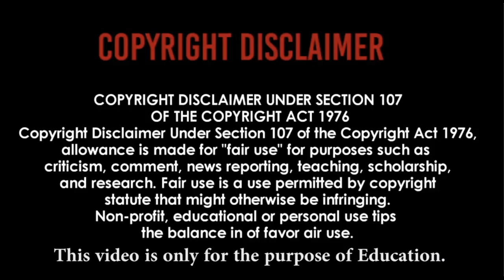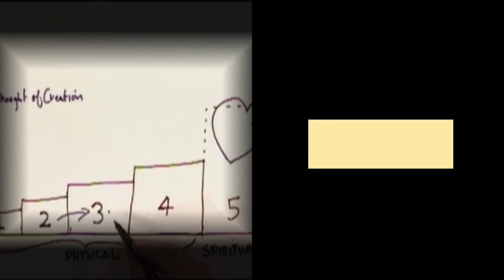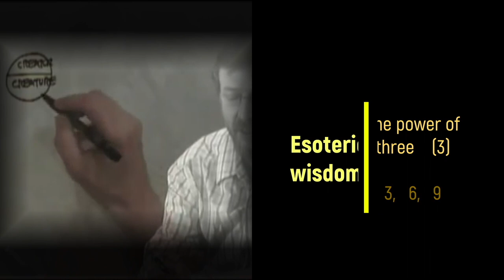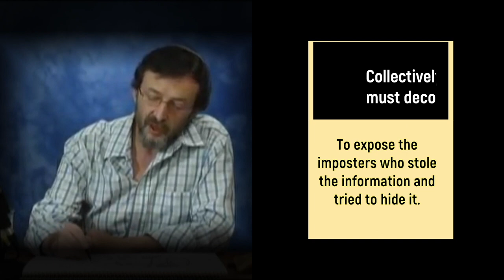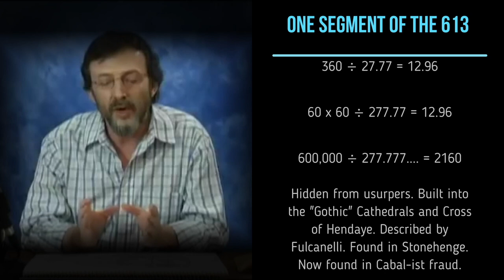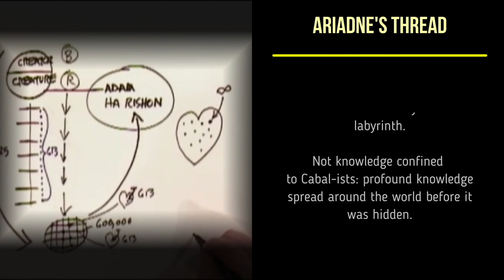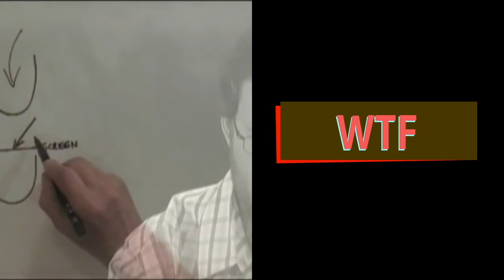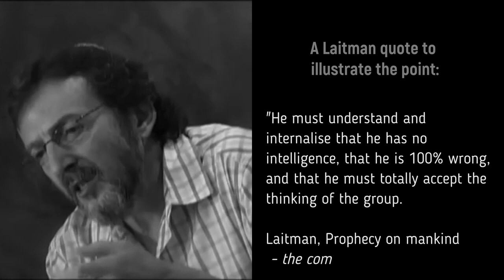Cabal Revealed: Ep 3 - The Matrix Key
Continuing the dissection of the Cabal Cult - via its own words. The choice is clear: Sleepwalk through the revolution - or awaken.  It's all around us.